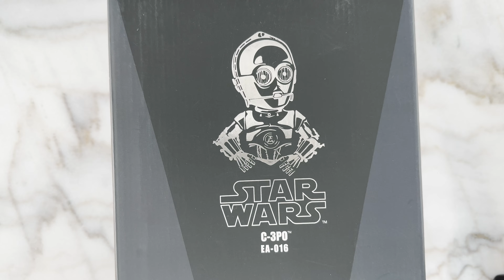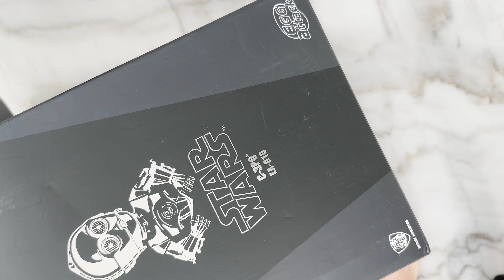EGG ATTACK C-3P0 EA-016 STAR WARS, BEAST KINGDOM UNBOXING AND REVIEW !!!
Si tienes un articulo en mente déjanoslo saber en los comentarios.